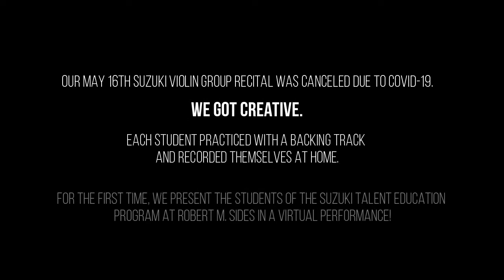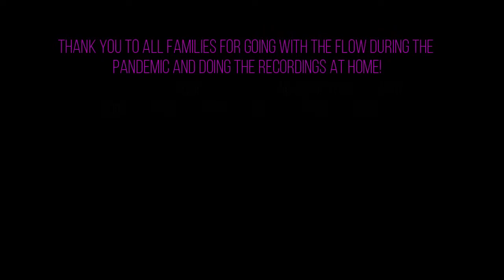RMS Suzuki Talent Education - Spring 2020 Virtual Recital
2020 Suzuki Talent Education Virtual Spring Recital
Robert M. Sides Family Music Center - Williamsport, PA

Our May 16th Suzuki violin group recital was canceled due to Covid-19.
We got creative.
Each student practiced with a backing track
and recorded themselves at home.  For the first time, we present the students of the Suzuki Talent Education
Program at Robert M. Sides in a virtual performance!

Concerto No. 2 in G Major, Op. 13, 3rd mvt by F. Seitz
Monkey on A by J. Martin
Twinkle Variation A by S. Suzuki
Twinkle Variation B by S. Suzuki
Lightly Row ~ Folk Song
Perpetual Motion by S. Suzuki
Happy Farmer by R. Schumann
Bourrée by G.F. Handel
The Violin Snail: Round for 4 violins, piano, and double bass by J. Johow
Round Table Rival by Lindsey Stirling
Fight Song/Amazing Grace arr. By S. Nelson, J. Schmidt, and A. van der Beek

Acknowledgements:
*All the families for going along with the flow during the pandemic and doing the recordings at home!
*The students for trying something new and being so positive throughout the whole process!
*Ashley English Tobin and Cassie Harrison for their musical contribution to the Fight Song!
*Michael Fisher for recording the 3rd mvt of the Seitz Concerto with his mom for my advanced students to play along!
*Immense gratitude towards Kristin Fisher for recording the piano accompaniment parts!
*This project could not be completed without the expert skills of Don Fisher who has taken the 98 videos and compiling all of them!!!

The Suzuki Talent Education Program has been directed by Dr. Emily Rolka since 2014. Ashley English Tobin and Cassie Harrison have since joined the faculty! We have a Suzuki Early Childhood Education class for 0-3 year olds and violin students ranging from 4 and up including adults! We currently have pre-twinkle students all the way through book 7.